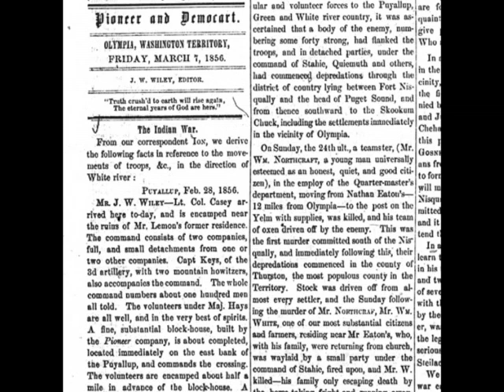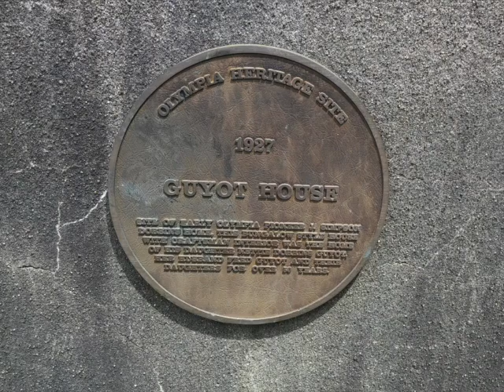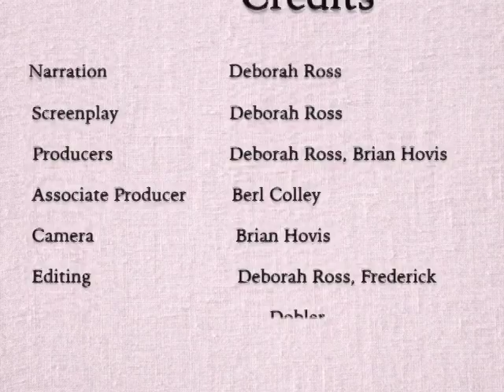Now Where Were We Olympia Avenue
We take a stroll along Olympia Avenue in Olympia, Washington, a local historic district. We learn about the pioneer White family and their connection with the Bigelows and the Indian Treaty wars of 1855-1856. We learn about a variety of the varied architectural styles on this three-block long avenue.